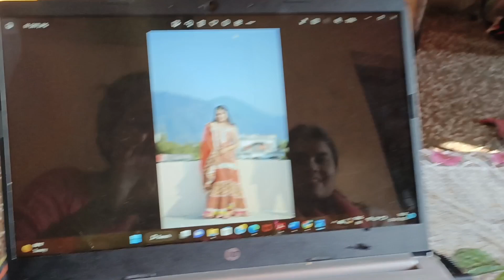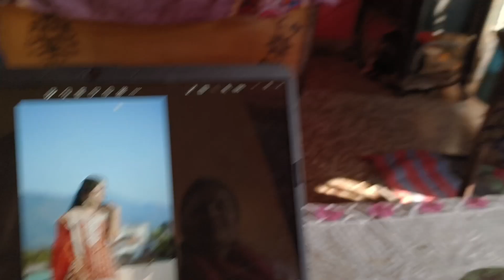आज गयी मीनू से मिलने घर पर और मीनू ने पिलाई स्पेसल चाय😊 @reenafamilyvlogs